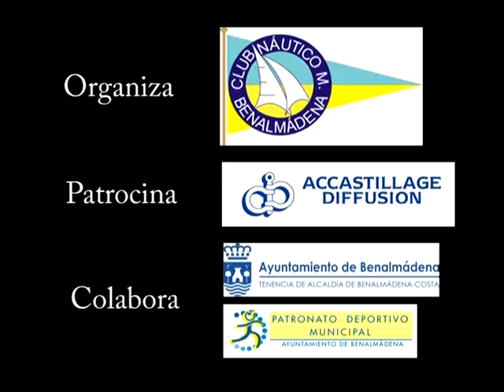CLUB NAUTICO JULIO 2011.m2p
EL CLUB NAUTICO DE BENALMADENA ORGANIZA EL TROFEO VELADILLA DEL CARMEN EN LAS CATEGORIAS DE OPEN VELA LIGERA, TRAVESIA EN KAYAK y TRAVESIA EN PADEL SUP. TROFEOS PARA LOS TRES PRIMEROS CLASIFICADOS DE CADA CATEGORIA y PAELLA PARA TODOS LOS ASISTENTES. ORGANIZA CLUB NAUTICO DE BENALMADENA , PATROCINA: ACCASTILLAGE DIFFUSION y COLABORA: EL AYUNTAMIENTO DE BENALMÁDENA ADEMÁS, EL SABADO 16 A PARTIR DE LAS 21 HORAS TENDREMOS UNA BARABCOA PARA TODOS LOS SOCIOS DEL CLUB. SEGUIREMOS LA PROCESION DE LA VIRGEN Y A LA VUELTA LA RECIBIREMOS CON EL AVE MARIA DE SCHUBERT. INSCRIPCIONES HASTA EL 13 DE JULIO